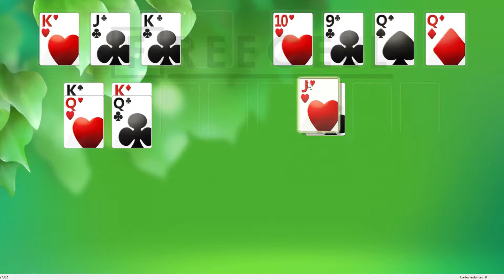Solution to freecell game #27302 in HD